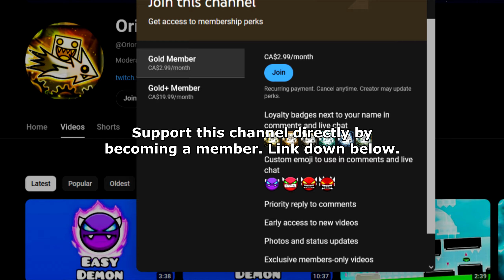"Operation EVOLUTION" 100% (XXL Hard Demon) by Pongix [3 Coins] Geometry Dash 2.2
- Feels really nice to be the 1st victor of a level again after so long. This level is basically a huge ship, wave and swing copter endurance challenge - the rest of the level is mostly free, except for the spider section near the end where I died 3 times, luckily fluking to the end from there.

Really an incredible level visually that blew me away on my first practice mode run - knew right away I had to showcase this. It's pretty consistent in difficulty as well, considering it's around 5 minutes long - I highly recommend this for medium and highly skilled players.

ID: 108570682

Recording Software:
1) Dxtory
2) OBS Studio